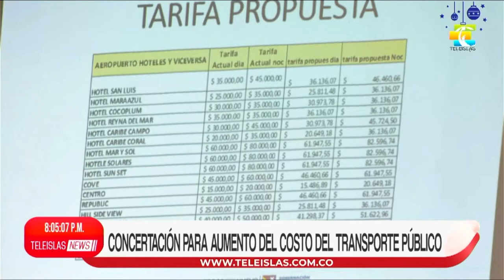TeleislasNews I Concertación para aumento del costo del transporte público